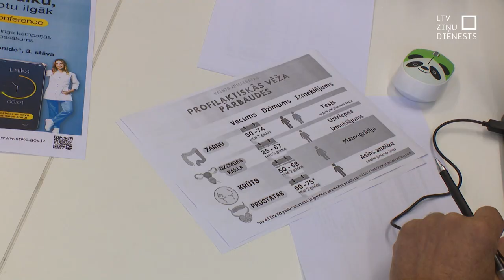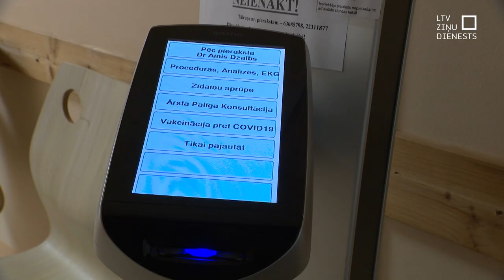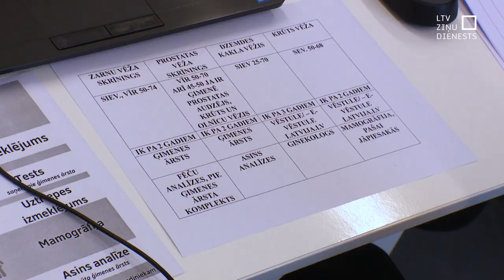Atklāj kampaņu “Atrodi laiku, lai dzīvotu ilgāk!”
Kā reaģēt, ja mobilajā telefonā atskan Intara Busuļa, Marijas Naumovas, Rūtas Dimantas vai Jura Kalniņa balss? Un pēc sasveicināšanās viņi aicina veikt valsts apmaksātu vēža skrīningu. Vairāki desmiti iedzīvotāju saņēmuši tieši šādus privātus uzaicinājumus. Daļa sazvanīto arī solīja noteikti aiziet pie ārsta. Šādi Slimību profilakses un kontroles centrs sāk kampaņu “Atrodi laiku, lai dzīvotu ilgāk!”. Un aicina iedzīvotājus veikt valsts apmaksātos izmeklējumus, lai onkoloģisku saslimšanu, ja tāda ir, noķertu pašā sākumposmā.